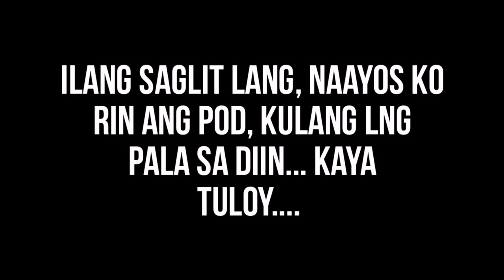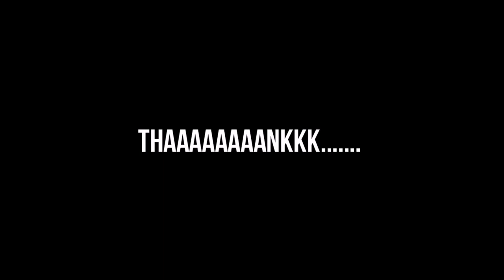OCTOPUS GORILLA POD - SHOPEE